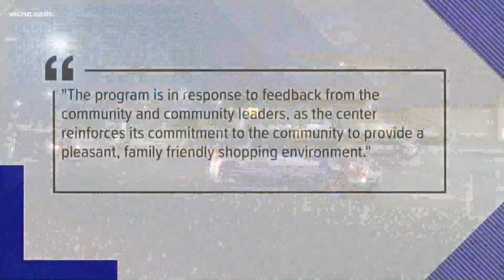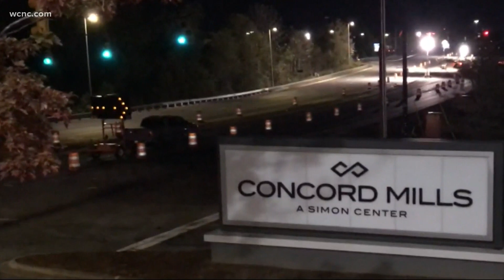Concord Mills' new program means kids under 18 need an adult after 3 p.m. on weekends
The owner of the Concord Mills shopping mall says new rules are coming into play at the end of the month for kids visiting in the afternoon on certain days.

Simon, the property management group that owns Concord Mills, says the new policy goes into effect July 30. The "Youth Supervisory Program" will mean that on Fridays and Saturdays, kids under 18 years old will need a parent or any adult aged 21 and up with them after 3 p.m. If they don't have an adult with them, youth will need to leave the mall by 3 p.m. those days, or be joined by a parent or adult.

The company says acceptable proof of age may be required for either the youth or adult, which can include state-issued ID cards and driver's licenses, a military ID, a school ID card, or a passport. Anyone who doesn't have the proper ID or who doesn't abide by the new policy will be asked to leave.

Additionally, one adult can accompany up to four youth guests, and the youth guests must remain with that adult at all times. Adults will be responsible for the actions of the youth they accompany.

Simon also said store employees under age 18 can continue to work within their store during Youth Supervisory Program hours. Mall employees under 18 need to adhere to the policy if their work shift ends during those hours.